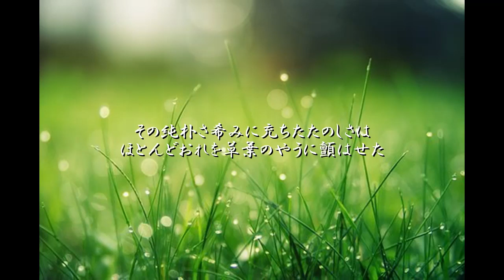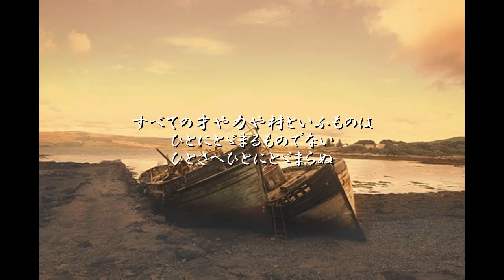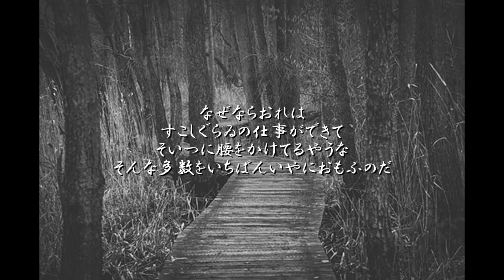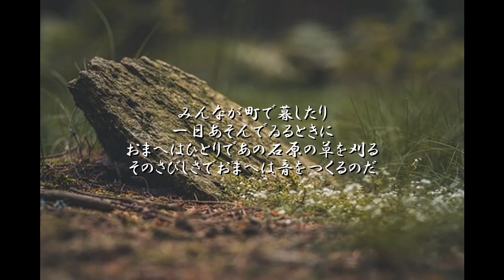【朗読】宮沢賢治「告別」